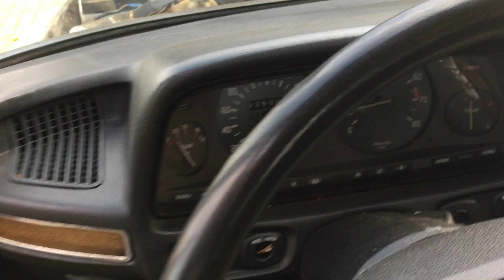1977 BMW 528 E12 for sale | inspection pt2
Inspection of a 1977 BMW 528 automatic. Unrestored survivor E12, with original Dutch registration and valid APK technical inspection (-06/2022), 235.000 km.

Offered for sale by Dandy Classics in the Netherlands.